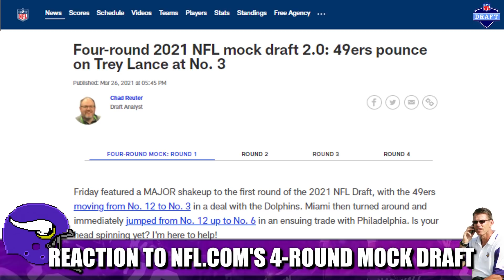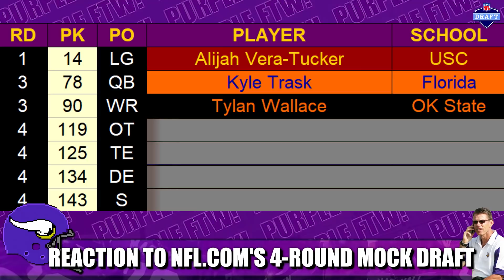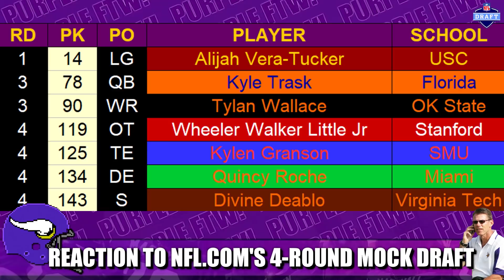Reaction to NFL.com's 4-Round Mock Draft: Minnesota Vikings Address Needs AND QB? 👀👀👀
Reaction to NFL.com draft analyst Chad Reuter's latest 4-Round 2021 NFL Mock Draft where the Minnesota Vikings hammer positions of need wit thier first 7 picks AND come away with a quarterback.